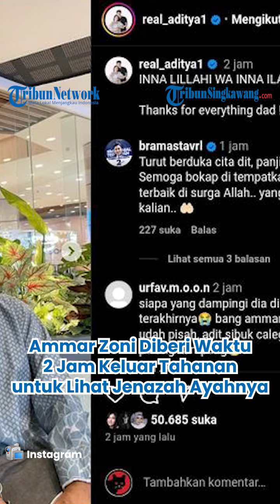Ammar Zoni Diberi Waktu 2 Jam Keluar Tahanan untuk Lihat Jenazah Ayahnya, Dibalut Rasa Penyesalan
Kuasa hukum Ammar Zoni, Jon Mathias sempat menemani kliennya melihat jenazah Suhendri Zoni di rumah duka pada Sabtu (20/1/2024), malam.

Diketahui, ayah Ammar Zoni meninggal dunia setelah berjuang melawan penyakit kanker pada Sabtu pukul 20.00 WIB.

Mengetahui ayahnya meninggal dunia, Ammar Zoni pun langsung bergegas mendatangi ayahnya setelah mendapatkan izin dari pihak kepolisian.

Lantaran hingga kini Ammar masih mendekam di penjara setelah tiga kali terlibat kasus narkoba.

Dalam pernyataan Jon Mathias, Ammar hanya diberi waktu sekira dua jam untuk melihat ayahnya.

Yakni pada pukul 11.00 sampai Minggu dini hari, 02.00 WIB.

Pertama kali melihat almarhum Suhendri, Ammar merasakan kesedihan yang sangat mendalam.

Selama di rumah duka, Ammar sempat mencium jenazah ayahnya dan hanya bisa menghantarkan doa.

Dikatakan Jon Mathias, Ammar terlihat hanya berdiam dan tak banyak bicara  ketika itu.

Lebih lagi, Jon Mathias turut menyinggung soal penderitaan Ammar yang sangat menyedihkan.

Lantaran kliennya masih harus berurusan dengan hukum, menghadapi perceraian, hingga kini ayahnya meninggal dunia.

Hingga Suhendri Zoni meninggal, keluarga belum ada yang memberitahu terkait kabar penangkapan Ammar.

Hal itu dilakukan atas saran dari dokter yang merawat Suhendri semasa hidup.

Bahkan, keluarga juga menjauhkan Suhendri dari tayangan TV hingga ponsel agar tidak mengetahui terkait kabar penangkapan putranya.

Selain perkara narkoba, keluarga juga merahasiakan soal perceraian Ammar dari Suhendri Zoni.

Bahkan hingga kini meninggal dunia, kedua masalah tersebut tidak diketahui langsung oleh mendiang.